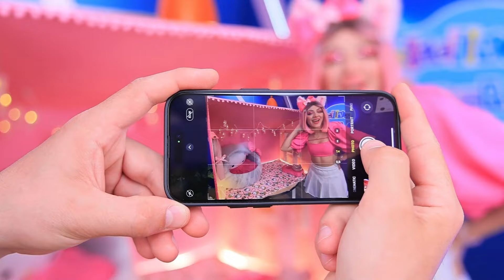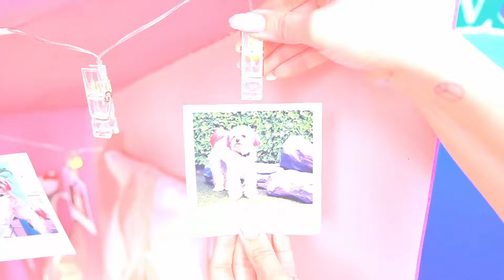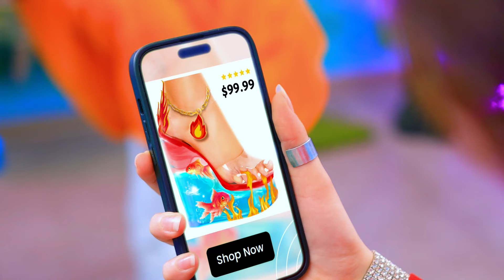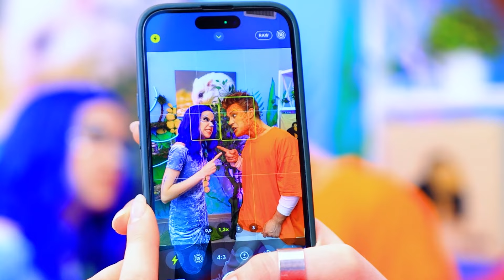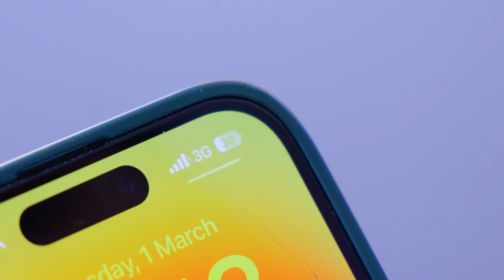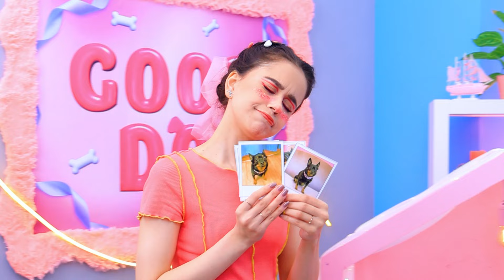Good vs Bad Pets! Life Hacks and Gadgets for Pets!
This is a topic that can explore various behavioral aspects of pets and how to correct them with helpful tips and modern gadgets. This topic can discuss what makes a pet "good" or "bad" in the eyes of the owner, as well as offer solutions to common behavior problems. Look quickly!